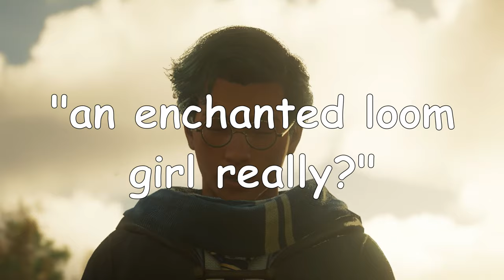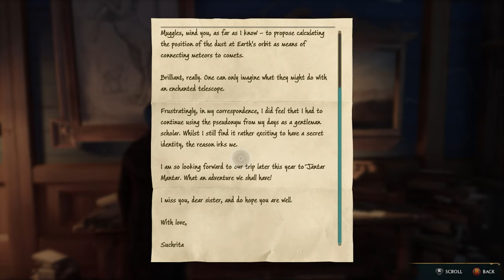Hogwarts Legacy vs Old Harry Potter Games - Comparison / Review / Analysis / Fight-to-the-Death ☠️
Does Hogwarts Legacy hold up to the classic Harry Potter games we all grew up with? Does including flipendo make up for the lack of gnomes? I'll maybe answer some of these questions (and more!) in a battle between old and new...

Big thanks to MayanBrian and OverDev for their generous tips to help me get a new GPU so the game looks better than hp5 game graphics xoxo

Some great charities and causes that would love your support:
The Outside Project - London's LGBTIQ+ Community Shelter, Centre and Domestic Abuse Refuge

London LGBTQ+ Community Centre - a sober, intersectional community centre and café where all LGBTQ+ people are welcome, supported, can build connections and can flourish

Mermaids - Helping gender-diverse kids, young people and their families

Chapters:
00:00 Hogwarts Legacy vs Old Harry Potter Games
02:16 Gameplay
05:47 Storytelling
07:56 Quests
11:38 Visual Design
15:01 Music
18:45 Gnomes
18:55 MILFs
19:27 Learning Spells
20:53 Combat
23:49 Flying
24:41 Secrets
27:05 Collecting
29:34 Immersion
31:57 THE RESULT